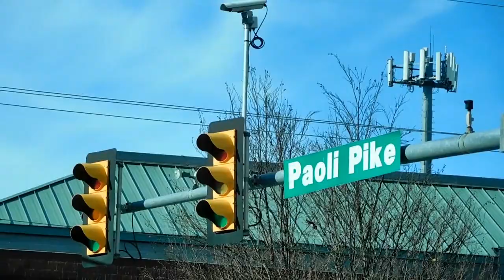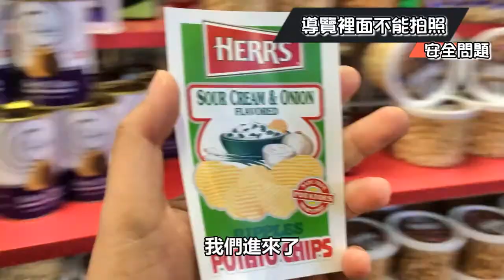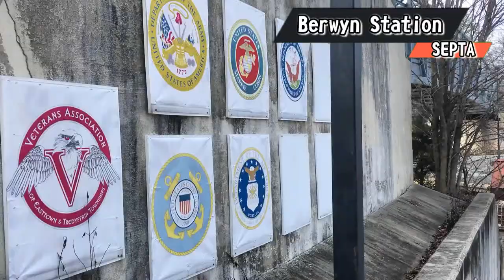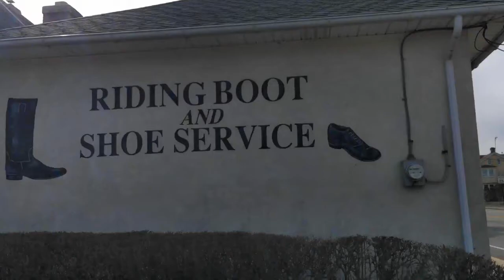022818│賓州輕旅行│Herr's餅乾工廠導覽│担担食府台菜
Herr's Snack Factory Tours 餅乾工廠導覽→ Handel's Homemade Ice Cream & Yogurt 冰淇淋→ Dan Dan 担担食府

◆其他資訊◆
日期：2月28日2018年
天數：三天兩夜